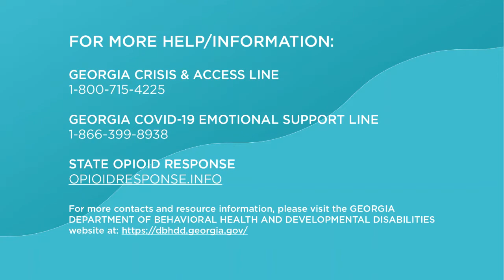Q99.7 MyVoice with Georgia DBHDD and Kelly Clarkson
Q99.7 Atlanta and the Georgia Department of Behavioral Health and Developmental Disabilities bring you MyVoice: Coping and Wellness during COVID-19, hosted by Bert from The Bert Show and Adam Bomb, with an exclusive Conversation with Grammy Award Winning artist Kelly Clarkson!